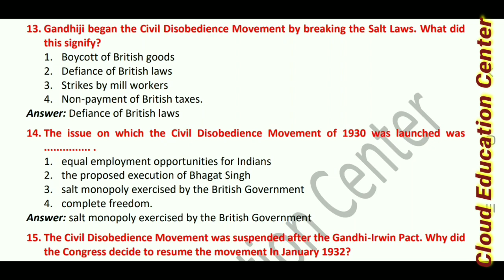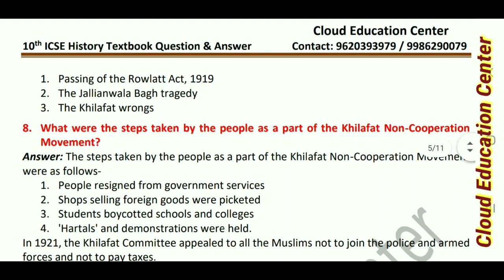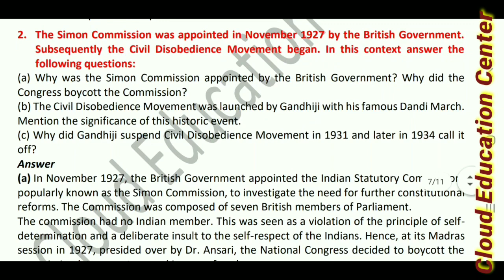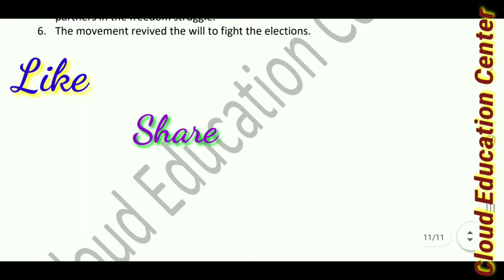10th ICSE History | ch: 6. Mahatma Gandhi and the National Movement| Selina textbook solutions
10th ICSE History | ch: 6. Mahatma Gandhi and the National Movement| Selina textbook solutions